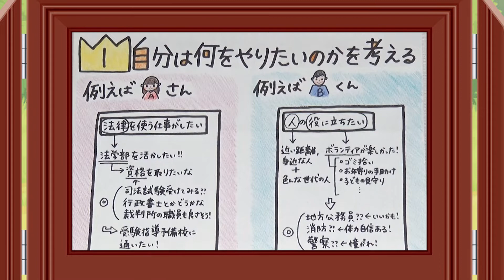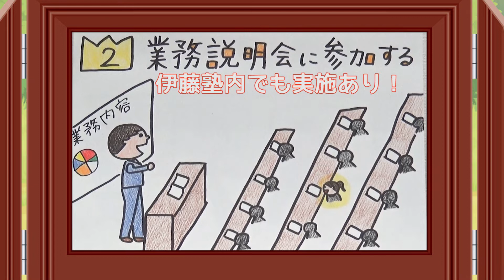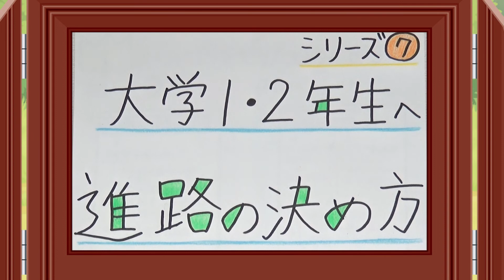公務員紙芝居シリーズ(7)私が内定するまでの道のり～大学1・2年生へ伝えたい、進路の決め方～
「卒業後の進路を考えなさい」と言われても・・・とお困りの方へ。進路先を絞るヒントになるはずです。
伊藤塾公務員試験科